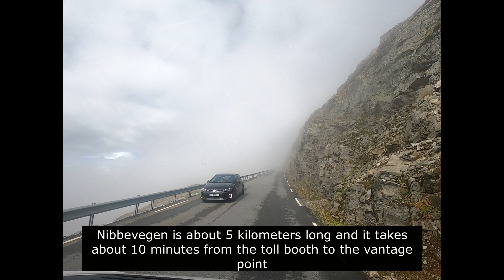GEIRANGER SKYWALK - INCREDIBLE PLACES TO VISIT IN NORWAY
Geiranger Skywalk is one of the most incredible places to visit in Norway.
Come along on a drive up Nibbevegen to Dalsnibbå in Geiranger, Norway!
Dalsnibbå/Geiranger skywalk is a beautiful vantage point over Geiranger center, the Geiranger fjord and Blåbreen glacier.

MY EQUIPMENT:

ACTION CAMERA ACCESSORY KIT
SD CARD 64 GB
SD CARD 128 GB